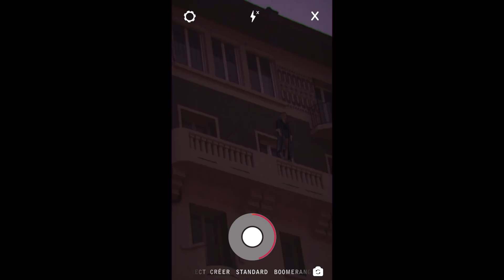Je suis une chute - Court métrage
"Je suis le masque d’une génération à qui l'on dit ce qu’elle doit et ne doit pas montrer. Nous sommes des proies et on finit tous par tomber".
Ce film a été écrit, réalisé et produit dans le cadre du Nikon Film Festival où le film à été retenu parmi les 50 finalistes.

Crédits :
Avec: Damien Boisseau, Jacques Vanel, Léa Pellin, Anthony Candellier, Yannick Rosset
Réal et scénario : Joris Fleurot
Production : Laura Brenot et Spline Studio
Assistants réal: Marie Féréol, Raphaël Rosso
Chef op: Romain Wilhelm
Assistant cam: Maxime Kieken
Chef électro : Léo Mortreux
Electro : Briac Durand, Silvio Belviso
Machinerie : Coralie Verdier
Opérateurs son: Romain Bossoutrot, Emilie Fantin
Prise voix: Laurent Nawawi
Maquillage coiffure: Elodie Lacambra
DA, costumes : Julie Tuffery
Chef déco: Claire Laborde
Cascades: Stéphane Margot, Paul Valy
Régie: Samy Krichy, Mélanie Decouzon
VFX: David Pelletier et Joris Fleurot
Monteur: Joris Fleurot
Photos: Kévin Dubost
Montage, mixage son : Lucas Bellomo
Etalonnage : Baptiste Noyé
Traduction : Clément Petit, Izzy Lamb

Remerciements :
Les figurants (Bar Paddy’s Corner)
, Indie Location,
Indie le Studio,
La Marque Rose, Keywords Studios
Pxl Grip
, le Paddy's Corner,
Georges et Jonathan Fleurot
, La station de Doucy-Combelouvière
, Le Progrès.